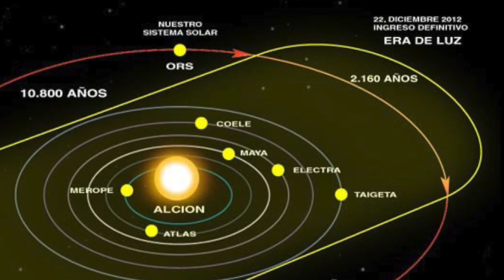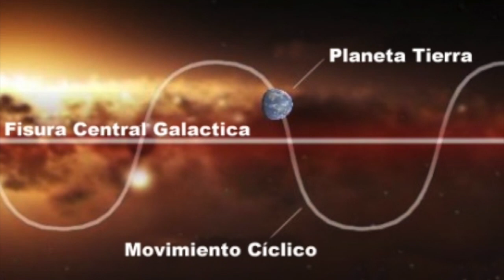Conciencia Mexico 2012 parte 2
El despertar de nuestro padre sol.